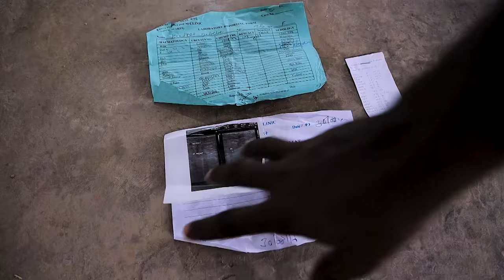1376) ካንሰሩ ወዴት ገባ